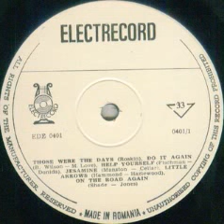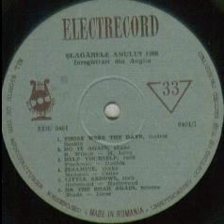Clive Allan Orchestra And Singers-Help yourself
Composed by Carlo Donida and Jack Fishman